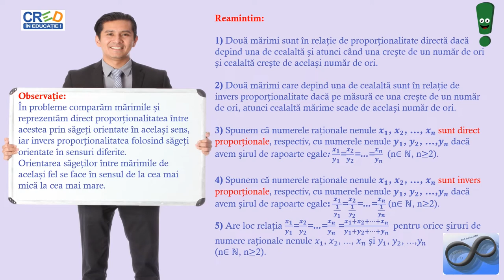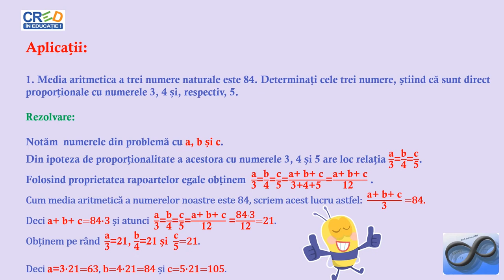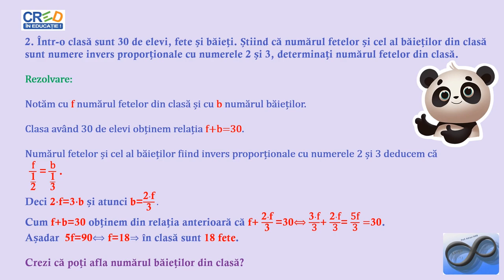Rapoarte și proporții. Aplicații (2)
Activitatea de învățare asociată (din programa școlară) este determinarea unui termen necunoscut dintr-o proporţie, rezolvarea de probleme în care intervin rapoarte, procente sau
proporţii, folosirea regulii de trei simplă, stabilirea proporționalității (directe sau inverse) între două mărimi și rezolvarea de probleme în care intervin mărimi direct sau invers proporţionale, în contexte practic-aplicative sau interdisciplinare.
Se vor prezenta exemple practice de astfel de situații.
Resursa educațională propusă poate să constituie suport pentru cadrele didactice în activitatea la clasă sau online, în lecțiile de predare/recapitulare a noțiunilor legate de rapoarte și proporții.
Materialul propus poate fi utilizat singur sau ca parte componentă a unei activități mai ample în cadrul orelor de recapitulare/predare a noțiunilor legate de proporționalitatea mărimilor, activitate ce presupune atingerea mai multor competențe.